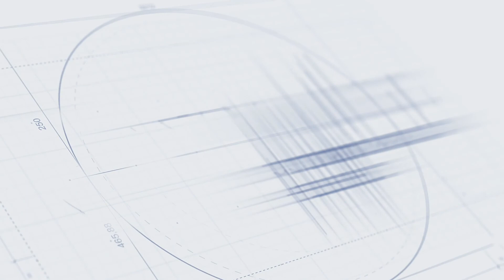HIPERIDROSE AXILAR - O PROBLEMA DO SUOR EXCESSIVO NAS AXILAS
Você também sofre com o suor exagerado nas axilas?
Esse transtorno tem o nome de Hiperidrose axilar.

E a boa notícia é que esse problema tem tratamento! 👏🏻

Nos casos de uma hiperidrose já diagnosticada, além do uso de medicações, possuímos 2 tratamentos muito eficazes:
· Aplicação de Toxina botulínica: para bloquear temporariamente a sudorese, quem faz ama;
· Curetagem das glândulas sudoríparas: em alguns casos pode ser feita uma “raspagem” das glândulas sudoríparas da axila. Esse tratamento é DEFINITIVO.

O Dr. Wulkan preparou um vídeo para explicar esses procedimentos, assista e entenda melhor! 👆🏻

⚠Consulte o seu dermatologista para uma análise e descubra o tratamento ideal para a sua necessidade.

Deixe aqui nos comentários as suas dúvidas! 👇🏻

Centro médico especializado em Procedimentos Faciais - Lasers - Harmonização Facial
Resp. Técnico Dr. Claudio Wulkan
CRMSP-90579 RQE:39944
Dermatologia Clínica e Cirúrgica
UNIFESP- Escola Paulista de Medicina
Revisor Científico de Livros de Dermatologia da Editora Médica Manole
Professor Assistente Depto. de Dermatologia e Dermatocosmiatria da FMABC

Membro das:
Sociedade Brasileira de Dermatologia
Sociedade Brasileira de Cirurgia Dermatológica
Corpo Clínico Hosp. Israelita Albert Einstein Alphaville desde 2004

Agende sua consulta via WhatsApp, link na bio!

Obs: *imagem meramente ilustrativa
Todas as imagens retratadas neste website não correspondem a imagens de pacientes.
O conteúdo aqui apresentado tem caráter puramente informativo e esclarecedor.
AS INFORMAÇÕES APRESENTADAS NESSE CANAL NÃO SUBSTITUEM A CONSULTA COM SEU DERMATOLOGISTA. Não fornecemos sugestão, indicação ou recomendações de determinado tratamento, marca ou aparelho na indústria médica ou estética.